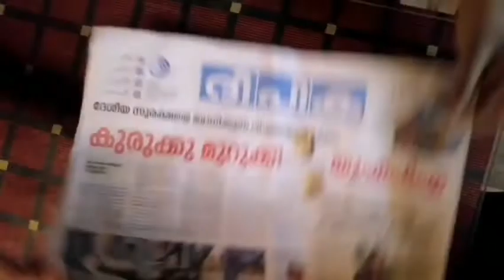How to make a beautifull wall hanging with newspaper/Easy home decor/ JP's Gallery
easy wall hanging tutorial

Musician: Jef